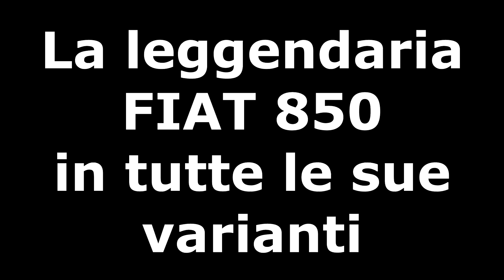La leggendaria FIAT 850 in tutte le sue varianti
La Fiat 850 è un'autovettura prodotta tra il 1964 ed il 1971 in oltre due milioni e duecentomila esemplari.

Nata per riempire il vuoto che vi era tra la 600 e la 1100 (non a caso 850 è la media aritmetica di 600 e 1100), la FIAT riuscì a creare in poco tempo e con poca spesa una vettura che seppe resistere dal periodo successivo alla fine del Boom economico fino all'inizio della crisi dell'auto degli anni settanta. Essa è inoltre il terzultimo modello a motore posteriore prodotto dalla casa torinese. Le ultime saranno la 126 e la 133. (Wikipedia)